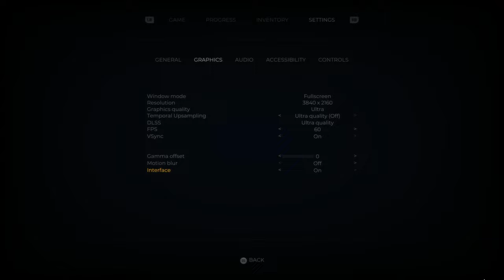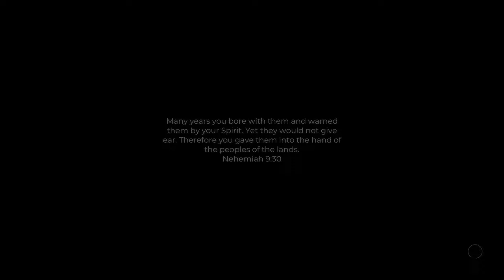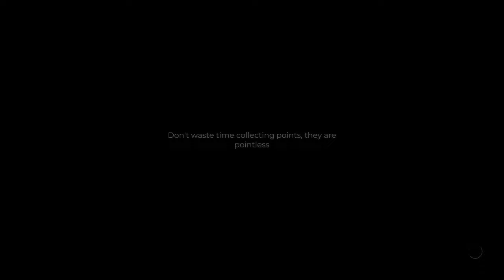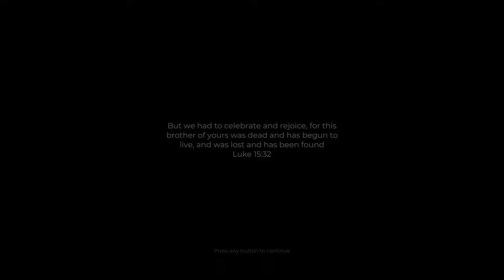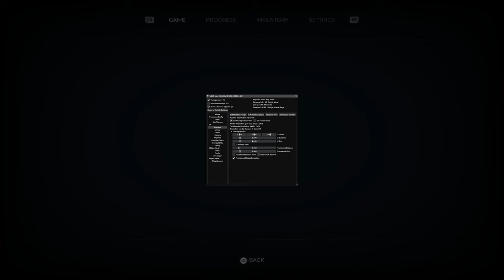This Bizarre Game is Absolutely Intriguing | Indika 4K Unreal Engine VR Modded Gameplay | RTX 4090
Communism...Mental Illness...and Eastern Orthodox Nuns...Oh My. I honestly don't know whatelse to say about this one.

CPU: 13th Gen Intel i9 13900k

RAM: Corsair Dominator Platinum 64 GB

Motherboard: Rog Strix Z790E Wifi

Power Supply: Rog Thor 1200 Watts Platinum

CPU Liquid Cooler: Rog Ryujin II 240mm

Asus Tuf GeForce RTX 4090 OC Edition(GPU):

Intel Core i9-13900K(CPU):

Meta Quest Touch Pro Controllers(highly recommended):

if you're a VR enthusiast):

Sound LIGHTSYNC RGB PC Gaming Headset - Black/Blue:

Quest Touch Pro Silicone Anti-Slip Protection:

with Reachargable Batteries and Charging Cable:

compatible with Quest / Quest 2 / Quest Pro:

VRMaster FPS Games Accessories for Oculus Meta Quest 2 Gu-nstock Ri-fle:

Valve Index VR Controllers:

Oculus Quest 2 Sensor Tracking in Dark: